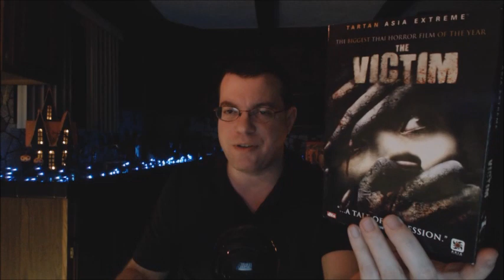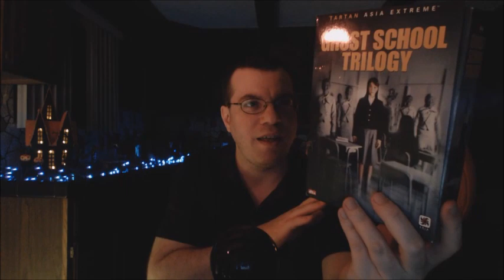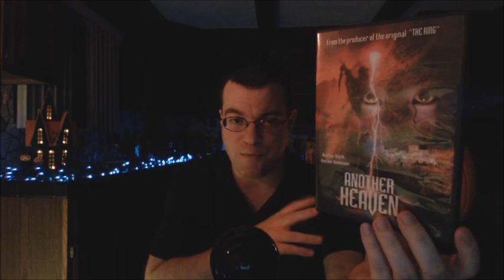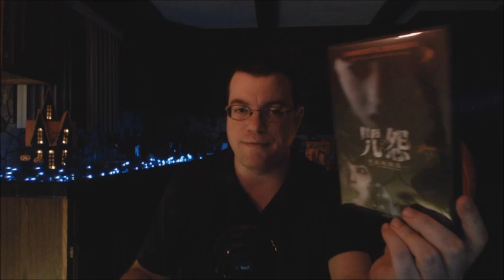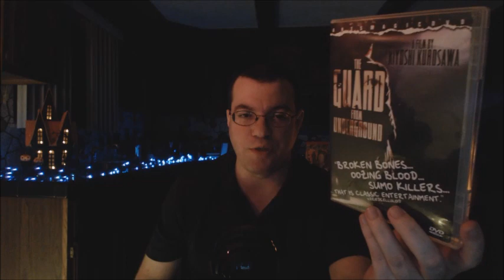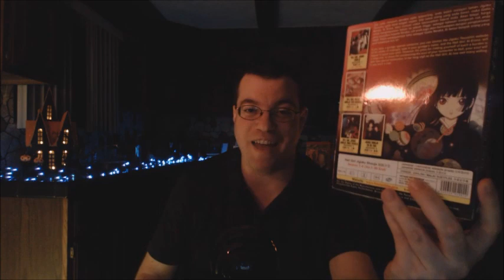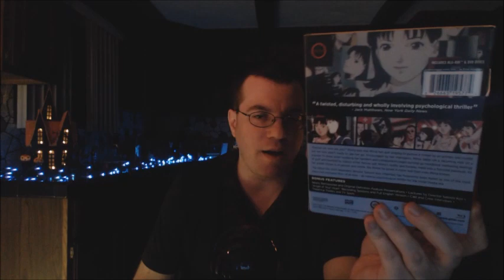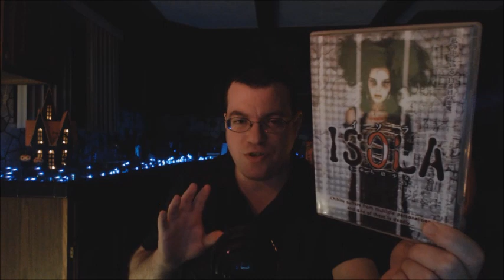Asian Movie Collection - Addendum 21 (Horror Pick Ups)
Erik, the Asian Movie Enthusiast presents:

A showcasing of my Asian movie collection.  Reviews for all horror movies can be found in my Asian Horror Year In Review playlist.  Information on where to buy Asian movies can be found in my video entitled “Where To Buy and Watch Asian Movies Legally.”

The Victim
The Odd Family:  Zombie on Sale
Whispering Corridors
Memento Mori
Wishing Stairs
A Blood Pledge
Another Heaven
Marronnier
Ju On:  Beginning of the End
Ju On:  The Final Curse
Hiruko the Goblin
The Guard from Underground
One Cut of the Dead
Hell Girl
Hell Girl Anime Series
Freeze Me
Suicide Club
Corpse Prison
Perfect Blue
The Last Supper
Ghost Train
Zombie Self Defense Force
Isola